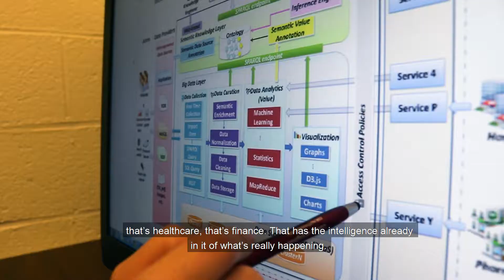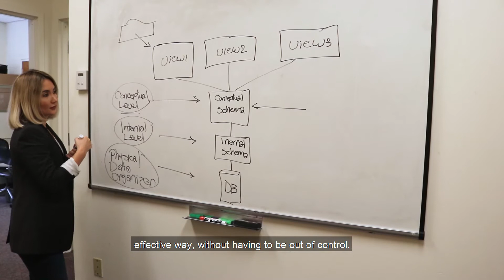Master of Science in Data Architecture and Management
The Master of Science in Data Architecture and Management (MS-DAM) degree at Northeastern University is designed to prepare you for the evolving and growing field of data across industries, by providing you the holistic knowledge and technical skill to engineer big data systems, curate data, and integrate and process data so that data scientists and business analysts can access and interpret data in context to provide meaningful results to management.